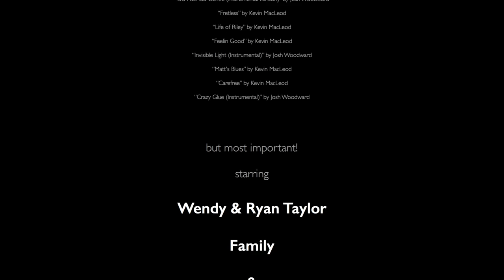Wendy & Ryan Taylor's Wedding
Wendy & Ryan Taylor got married on the 7th May 2016 at The Old Kent Barn